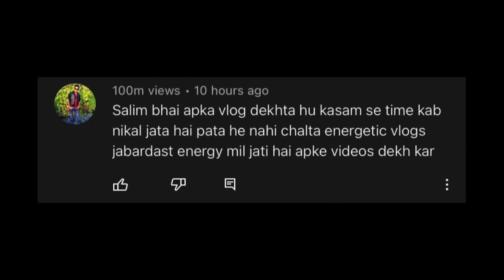Satya Ko Aaj Pitna Pada 😡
As India was coming back to normalcy after Covid-19 lockdown, Satya and I decided to go for a long motorbike ride in India. We rode from Mumbai to Ahmedabad, and now we were riding towards Gurgaon. Got into a fight with Satya for delaying the whole bike trip from Mumbai after Covid-19 lockdown in India. After fighting rains the previous day, riding in the heat in Rajasthan was worse.
If you want us to feature your message for MSK, make a video of yourself telling us why you love to watch my vlogs and send the 'WeTransfer link ONLY' on .
Use ‘WeTransfer’ ONLY to send your files.